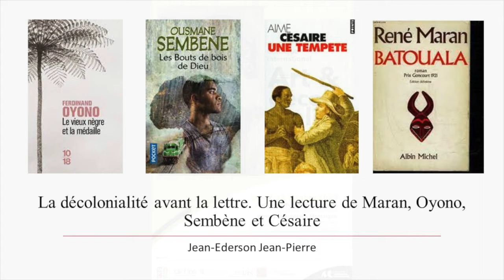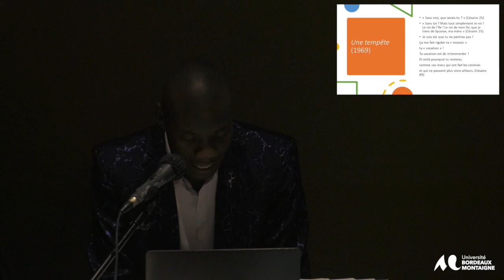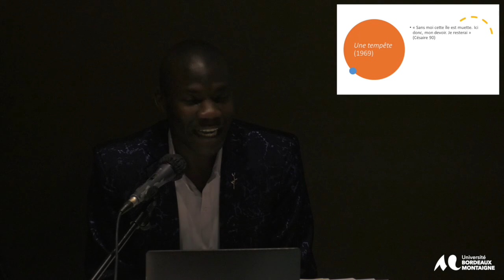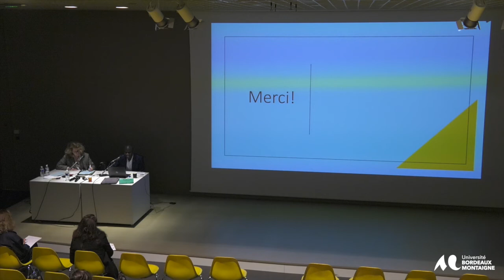Colloque international « Art & décolonialité (pratique, théorie, paradigme) »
Session 1 :
Les questions philosophiques, esthétiques et littéraires de la décolonialité
Jean-Ederson Jean-Pierre (Doctorant, Langues et littératures modernes, Johns Hopkins University, Baltimore)
« La décolonialité avant la lettre. Une lecture de Maran, Oyono,
Sembène et Césaire »